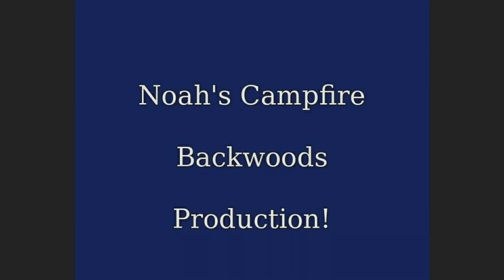Camping On The Licking River Greenway Trail By 12th Street Bridge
My IRC:

Server: Libera.Chat
Channel
User: bushman32_usr1
User: bushman32_usr2